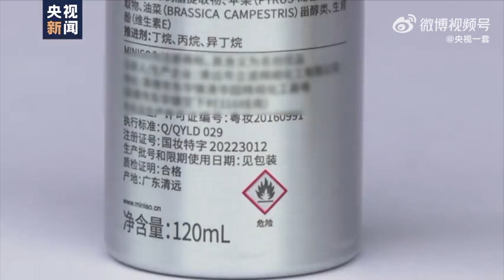【民生新闻】当心！这些夏日必备神器竟会引燃爆炸 来源@央视一套